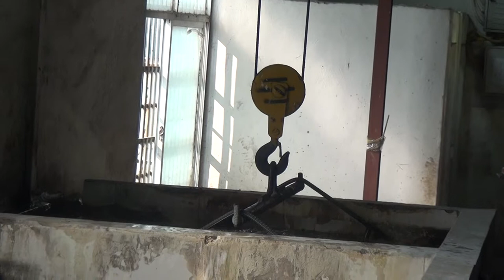Comprar en China, Importar de China: Pistones de Aire Eco / Production 3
Pistones de Aire Eco

Eco Gas Spring